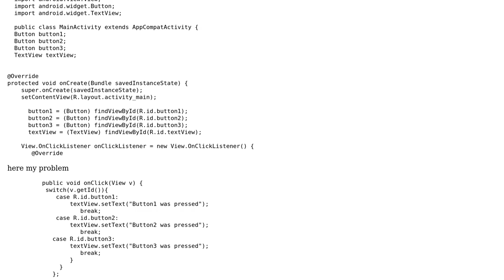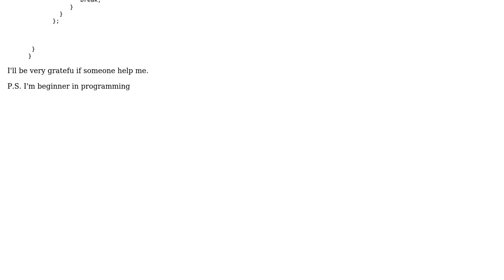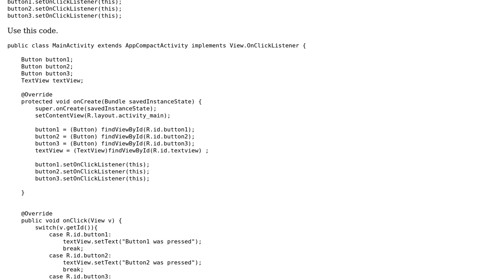Switch statement doesn't work in Android studio with Button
With thanks & praise to God, and with thanks to the many people who have made this project possible! | Content (except music & images) licensed under CC BY-SA | Music | Images & others | With thanks to user Harshad Pansuriya user Artyom and the Stack Exchange Network Trademarks are property of their respective owners. You are responsible for your own actions.